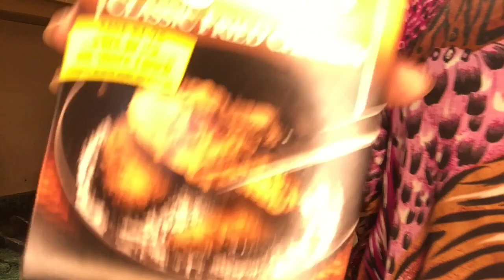SHORE LUNCH Breading Air Fryer WINGS / Ninja Foodi XL Grill - #2954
Thanks for watching me air fry more perfect wings. i apoligize for the camera shutting off before i could do a taste test for y'all. i also made hasselback potatoes and corn on the cob. Please thumbs UP!❣️
❣️Hasselback Potato Cutter
❣️Breader Bowl
❣️Ninja Foodi XL Grill